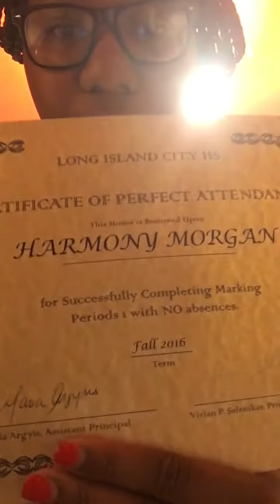Breakfast for Champions 2017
The Packages to start with in TLC

click on join now
than use 3296411
and choose your country
and proceed to picking your package
with TLC

choose an autoship product to
get every month!